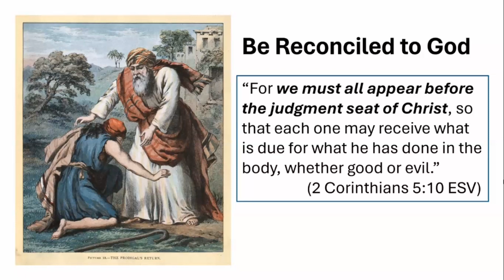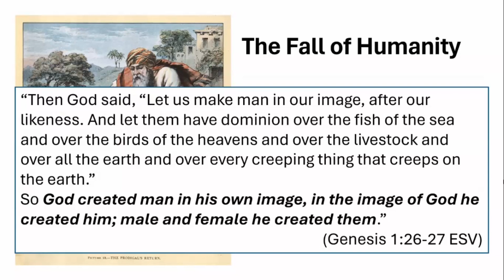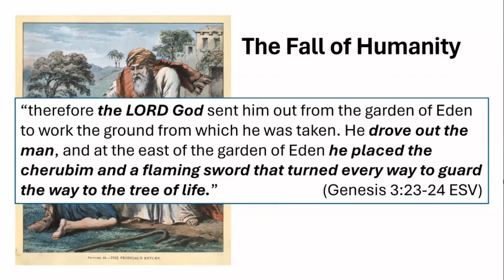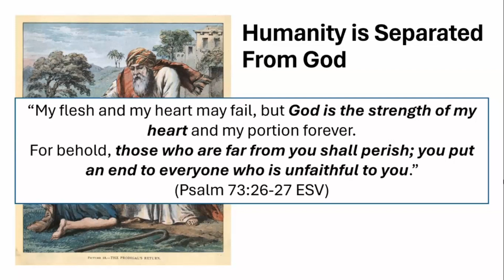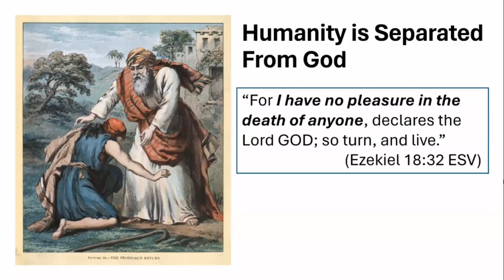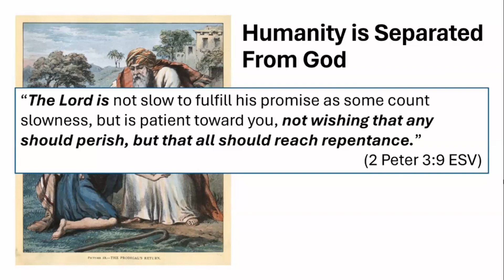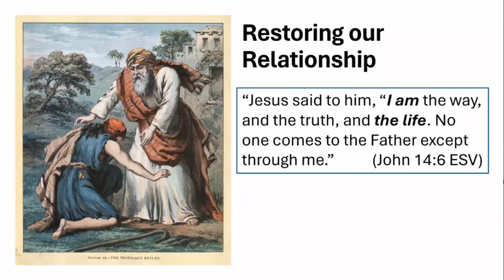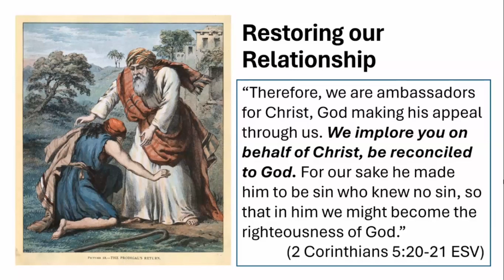Be Reconciled to God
Speaker: Byron Nash

We’d love to have you visit with us!
Sunday:
9AM interactive Bible study - classes for all ages
10AM Worship

Wednesday
7PM - interactive Bible study - classes for all ages